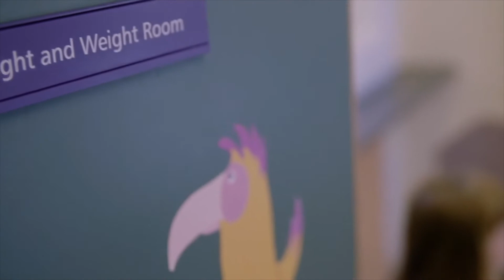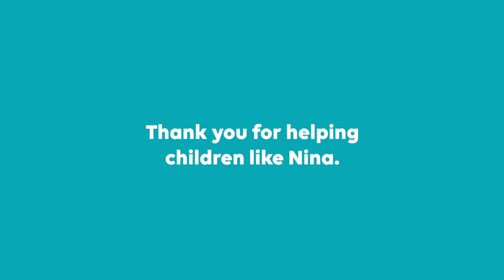Nina's GOSH journey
Nina underwent cutting-edge gene therapy treatment at GOSH for ADA-SCID – a disorder that left her defenceless against even the most minor coughs and colds. Here, her dad, Graeme, tells their story.